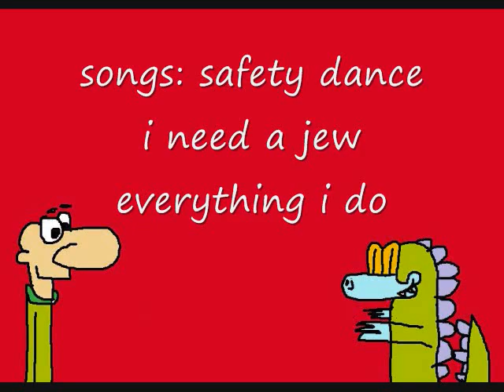Billy and Danny the dino show